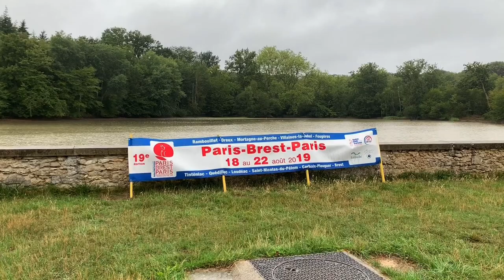PBP Tips Europe: Saturday August 17, 2019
Today is bike check day for the 80- and 90-hour riders! Today’s video features check-in and some views of the great town of Rambouillet. Bonne route to everyone leaving for Brest tomorrow!